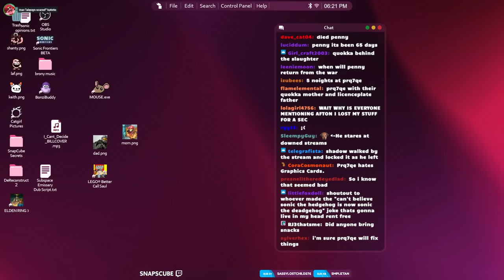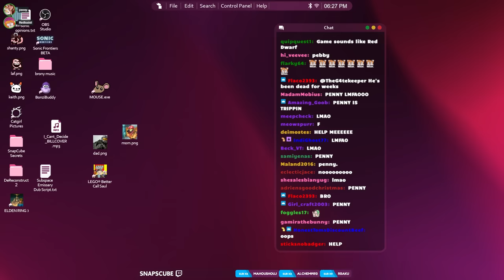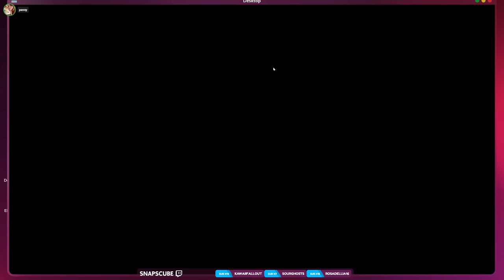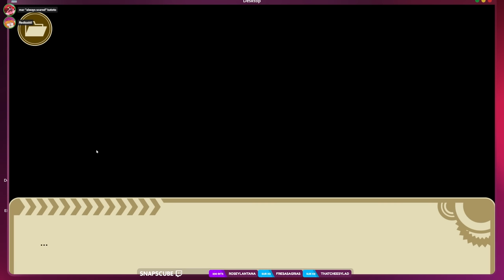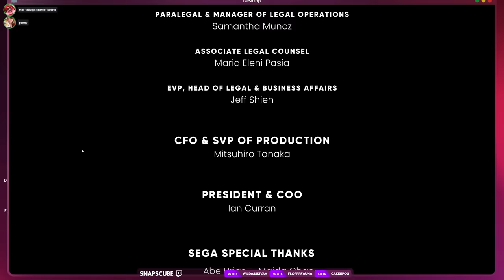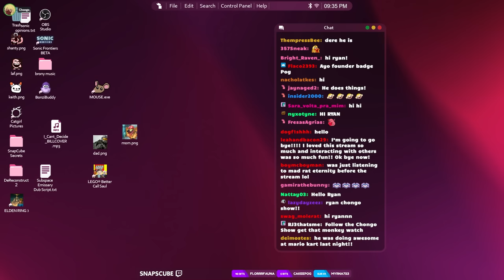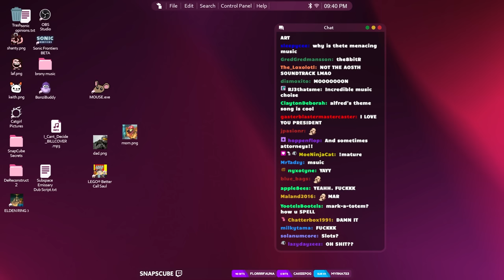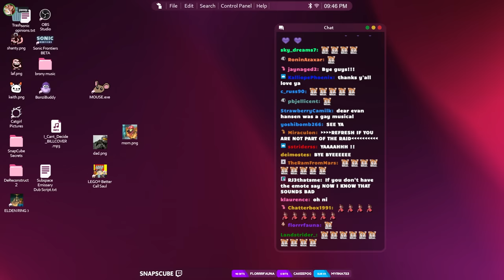SnapCube's Real-Time Fandub Plays "The Murder of Sonic" | PART 2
FEATURING